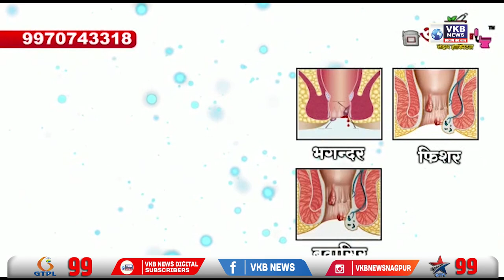नागपूरच्या स्फोटके प्रकरणावर वळसे पाटलांची प्रतिक्रिया | VKBNews